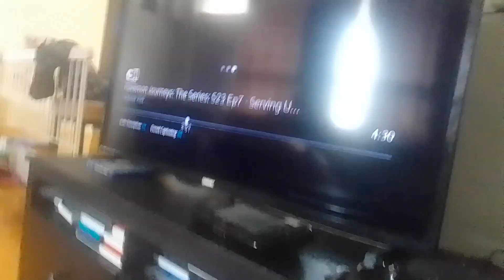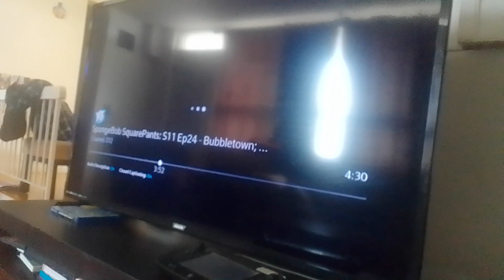the wdjr team gets tangled the series season 7 episode 10 training in the gloop kingdom part 12(3)